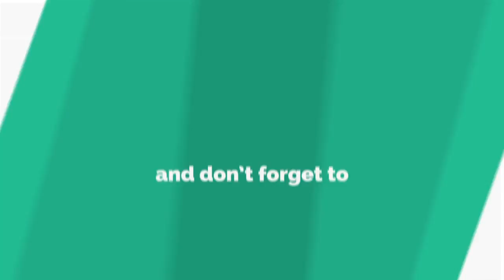Shriya Saran Clarifies Dating Rumour With Cricketer Dwayne Bravo|Telugu Video Gallery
Shriya Saran Clarifies Dating Rumour With Cricketer Dwayne Bravo | Shriya Saran